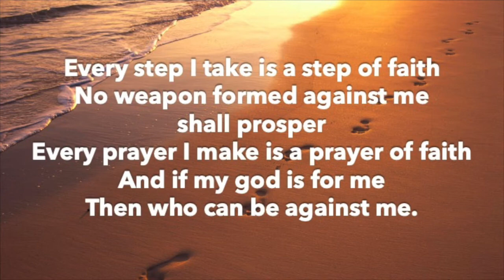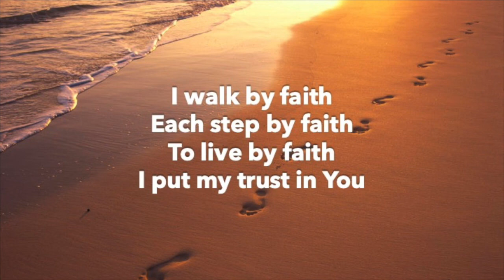I Walk by Faith